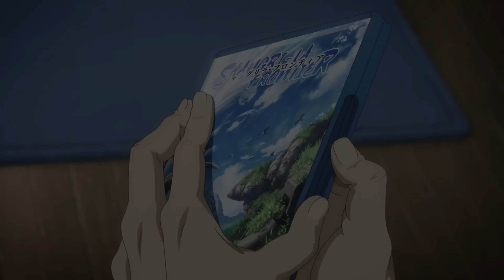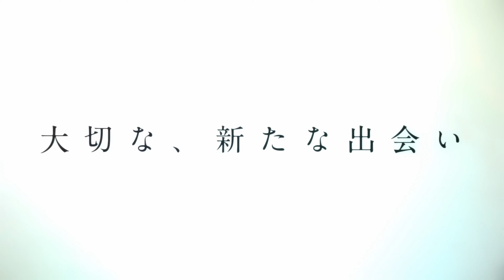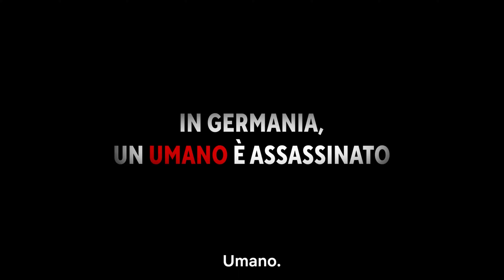I MIGLIORI ANIME da VEDERE in AUTUNNO 2023!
Ciao ragazzi scusate l'attesa ma in questo periodo essendo ricominciate scuola ho molto meno tempo da dedicare per i video, ma non vi preoccupate cercherò di essere il più costante possibile, detto questo oggi sono qui per parlarvi di questa stagione autunnale e a consigliarvi quali secondo me sono i titoli più validi, ah e piccola parentesi se non trovate titoli he magari a voi piacciono non significa per forza che siano brutti ma che non rientrano nel mio gusto personale.

Ragazzi inoltre vi ricordo di utilizzare il codice ZOBO5 per avere il 5% di sconto su tutta la spesa su MangakaZe, in caso ci compriate taggatemi pure su Instagram vi lascio qui sotto il link del sito.
Buoni Acquisti!